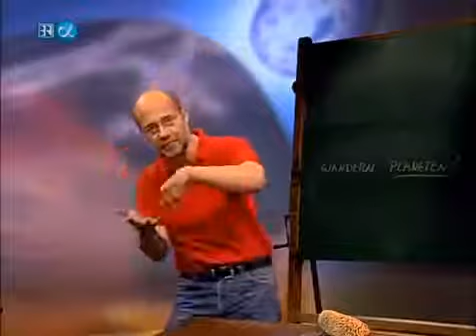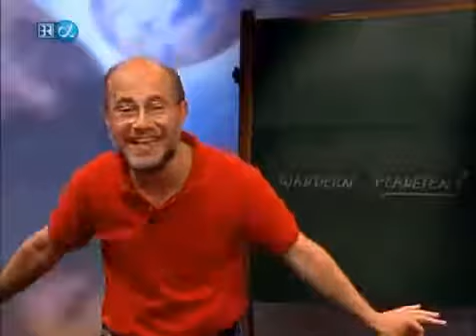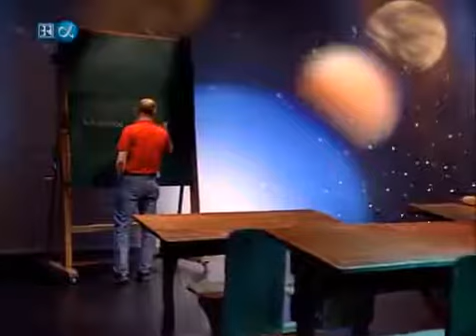Alpha Centauri 206 9x18) Wandern Planeten Prof Harald Lesch Doku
In der Sendereihe Alpha Centauri im Bildungskanal BR-alpha des Bayerischen Rundfunks beantwortet Prof. Dr. Harald Lesch in jeweils ca. 15-minütigen . In der Sendereihe Alpha Centauri im.

Alpha Centauri mit Harald Lesch - Folge 183 (S08E21) ~ Wo entsteht die kosmische Strahlung ~

In der Sendereihe Alpha Centauri im Bildungskanal BR-alpha des Bayerischen Rundfunks beantwortet Prof. Dr. Harald . In der Sendereihe Alpha Centauri im Bildungskanal BR-alpha des Bayerischen.